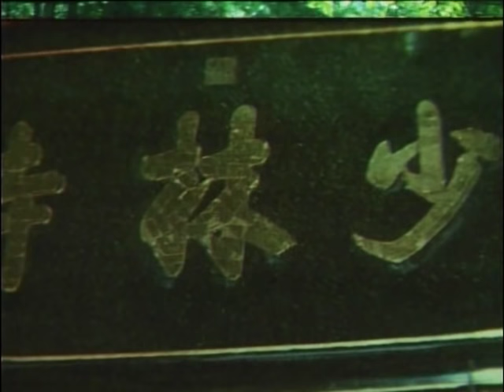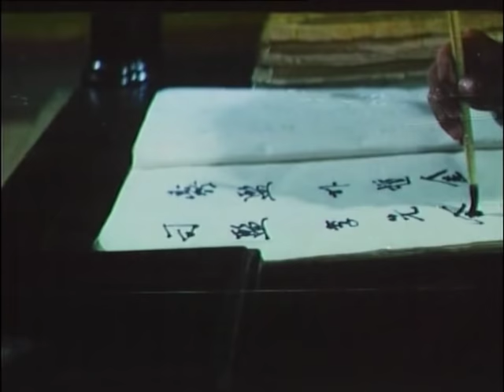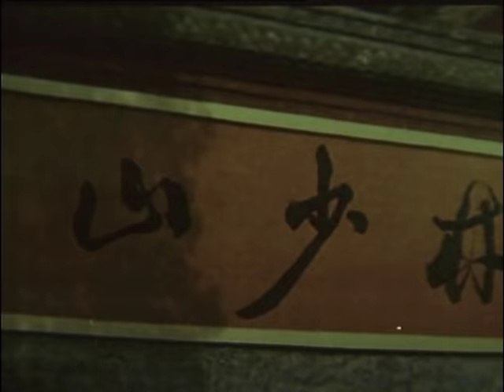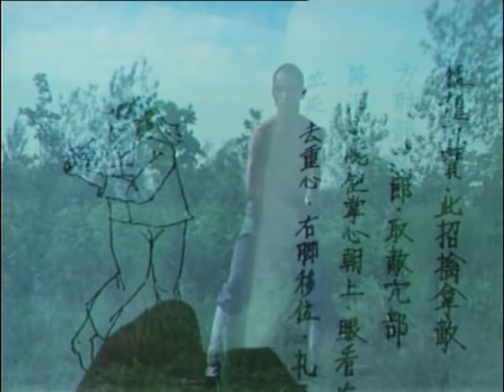Wu Tang Collection - Fury in Shaolin Temple ( Mandarin with English Subtitles)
Director: Choe Hyeon-Min
Cast: Gordon Liu, Chang YI Tao, Philip Ko, Kim Ki Ju

Shaw Brothers superstar Gordon Liu teams up with Korean kicking  ace Chang Yi Tao  in this action packed fight fest. Grodon plays a monk who sets out to retrieve the stolen manuscripts of the Shaolin Temple which contain the secrets of Shaolin Kung Fu and during the mission is reunited with his long lost brother.